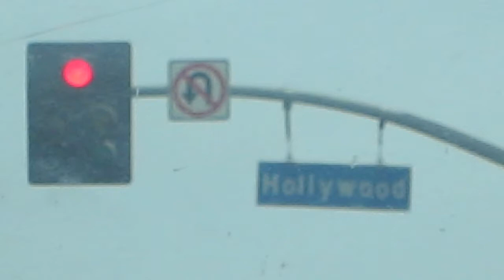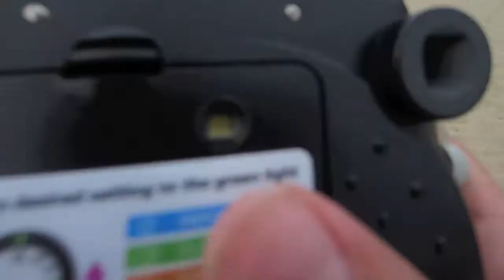California: Summer Part 1/3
This is the California Trip that I took with my Mom.
We went to Dana Point, Laguna Niguel, Santa Monica, and Venice.
Editing credits: Jacob,Travis, and Lucas Stakebake.
Filmed by me on
Canon Elph 300 hs
GoPro Hero
Canon powershot s3 is